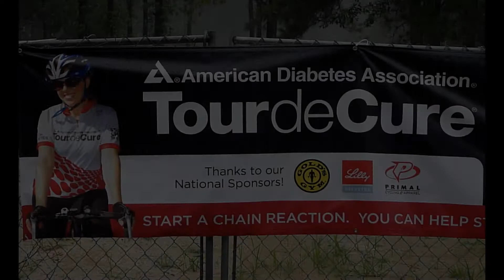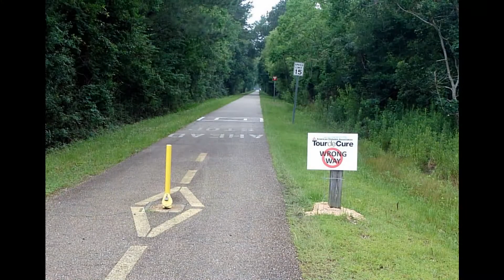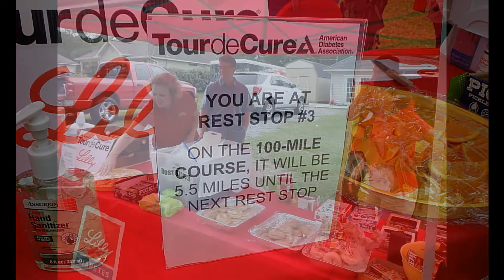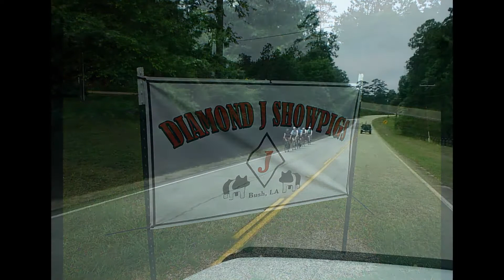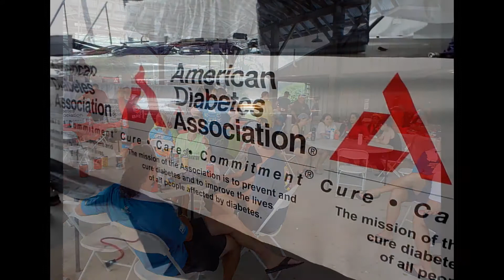Tour de Cure 2017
Tour de Cure 2017 was an interesting event.   Started off with sunshine and ended on the wet side.   Decent turnout with no injuries and just a couple of flat tires.  We were out searching for people in need or breakdowns but few were to be found.   Great show for some dedicated bike riders trying to raise money for the fight against diabetes.